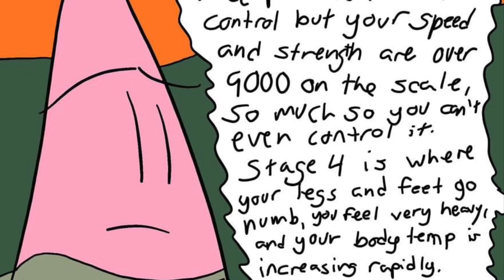Spongebob Halloween Shorts 2020: The Ghastly Moon